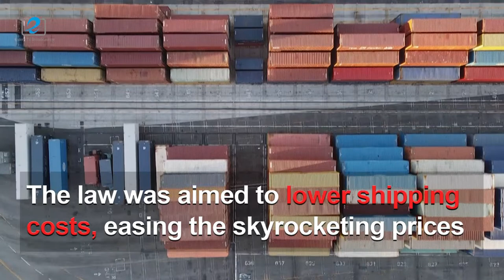US President signs shipping costs law to ease the 40-year high inflation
On Thursday, June 17th, US President Joe Biden signed legislation meant to lower the cost of shipping goods across oceans, a move the White House says will help ease logistical costs for retailers that have remained high since the start of the coronavirus pandemic and helped fuel record inflation.

The Federal Reserve this week raised its key interest rate by three-quarters of a point, the largest bump since 1994, after data released last week showed US inflation rose in May to a four-decade high of 8.6%.

“Tackling inflation is my number one priority. There’s no solace that inflation is higher around the rest of the world and gas prices are higher around the rest of the world,” said Biden. “And this bill is going to help bring down inflation, at least marginally, for farmers and businesses all across America.”

The Ocean Shipping Reform Act passed unanimously by the Senate via voice vote in March after winning bipartisan House support. It empowers the Federal Maritime Commission to investigate late fees charged by ocean carriers while prohibiting carriers and marine terminals from refusing to fill available cargo space.

“In short, it’s going to help begin to lower shipping costs, bring down prices on everything from goods to service,” Biden explained.

The president also stressed that a concentration of corporate shipping power in the hands of a few large companies has fed higher shipping costs in ways that hurt businesses and exacerbate problems with inflation.

“These carriers made $190 billion in profit in 2021, seven times higher than the year before,” Biden said. “The cost got passed on, as you might guess, directly to consumers, sticking it to American families and businesses because they could.”

Nevertheless, the container turnaround between US and China remains a problem. Early in the supply chain crisis, the China saw a shortage of containers as shipments were lining up on the sea outside of the US and EU ports.

Now, the congestion is still there, the delay time is growing. Despite the fact that ports are now running 24/7, according to an article from Bloomberg, the average time for containers to be picked up around the west coast ports are now 9 days, compared with a usual 3.5 days.

Earlier this week, US ports foresee cargo arrivals for 2022 peaking this month.